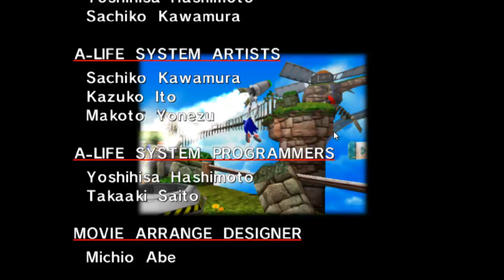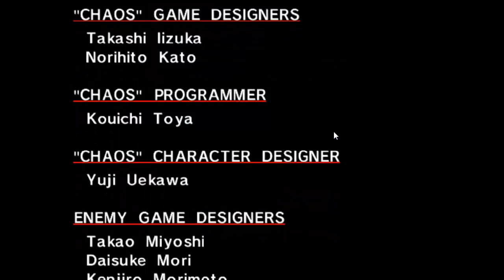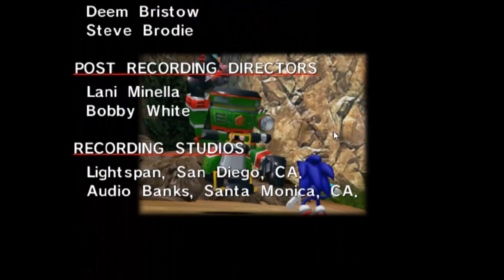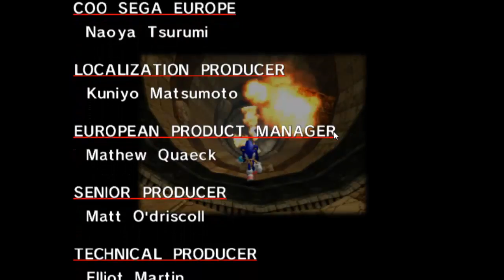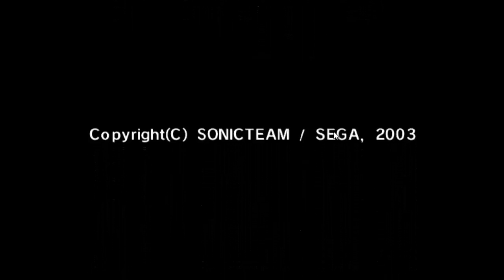Zagrajmy w Sonic Adventure DX odc.6 ''Egg Viper''